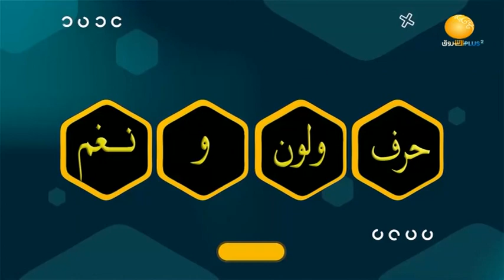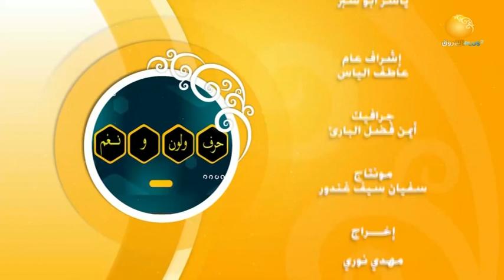حرف ولون ونغم | شاهد أروع الألحان والأغنيات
تقديم: حمزة عثمان
ـــــــــــــــــــــــــــــــــــــــــــــــــــــــــــــ

الشروق_ الفضائية
Ashorooq Tv
ـــــــــــــــــــــــــــــــــــــــــــــــــــــــــــــ